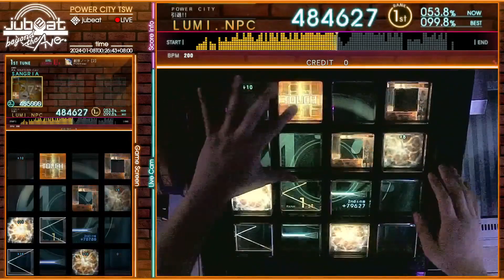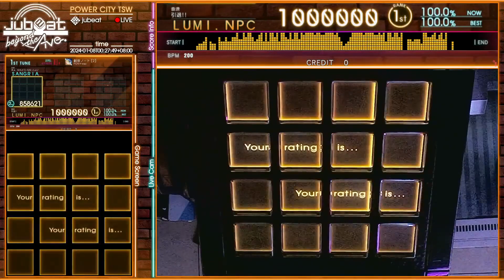[jubeat beyond the Ave.] 創世ノート [ 2 ] [EXT / 10.4] EXC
Player : LUMI
Title : 創世ノート [ 2 ]
Artist : PON+wac
LEVEL : 10.4 (EXT)